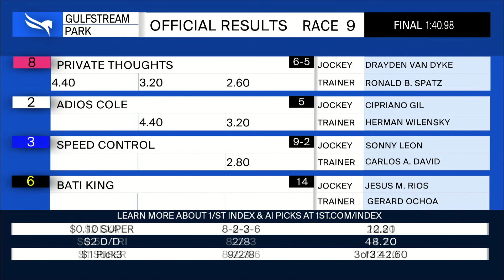Gulfstream Park June 29, 2024 Race 9